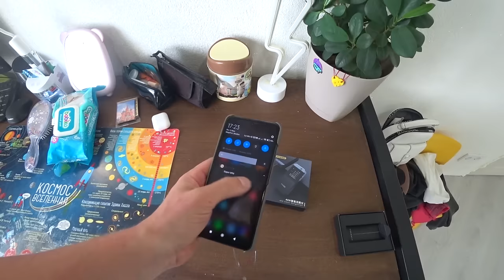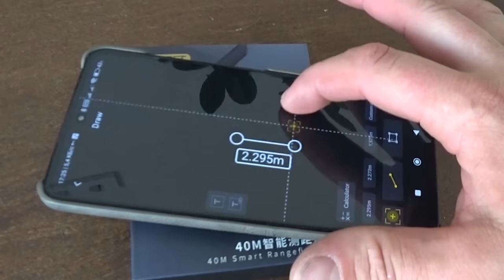Быстрый монтаж межкомнатных дверей своими руками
✔ Платформа Новые конкурсы уже на Дзене, приятно радовать Вас короткими интересными выпусками без рекламы!
Тут можно задать вопрос по строительству!

Сегодня мы с сыном будем монтировать межкомнатные двери в наш дом, покажу как сделать это быстро и без каких то проблем.
Установить двери в дом очень просто, если знать несколько небольших секретов. О них я расскажу вам сегодня.

Теперь ссылочки на товары из видео:
А так же инструмент от ДЕКО:
Пила цепная аккумуляторная DEKO DKCHS 20-6, 20В, 2x2.0Ач
Шлифмашина ленточная DEKO DKBS1300, 1300 Вт, с регулировкой оборотов
Набор для полива DEKO DKI025: катушка на колесах, шланг усиленный 1/2" 25м+2м, насадка для полива, коннекторы, 9 предмет
Шланг для полива усиленный 1/2" 20м с насадкой и коннекторами DEKO DKI20, 5 предметов
Набор шлифовальных кругов DEKO SD150 (P60, P80, P100, P120, P150, P180, P240, P320, P400, P600), 125 мм, 150 шт